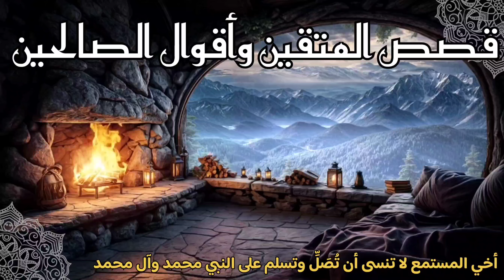الطريق إلى الله،مفتاح معرفة الله تعالى،عليك أن تعرف هذه الأسرار قبل السير الى الله تعالى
قصص المتقين وأقوال الصالحين

الطريق إلى الله هو السبيل الذي يبحث عنه كل قلب مخلص، ملتمسًا فيه السكينة والطمأنينة. الطريق إلى الله هو الذي يهب للحياة معناها الحقيقي، حيث نجد في كل خطوة نخطوها تقربًا منه، نعمة وبركة. الطريق إلى الله يتطلب منا جهدًا وصبرًا، إذ أنه ليس مجرد مسار مادي، بل هو رحلة روحانية تُطهِّر القلب وتصفِّي النفس.

في الطريق إلى الله، نجد الإجابة لكل تساؤلاتنا، والحلول لكل مشكلاتنا. هو الطريق الذي نتعلم فيه الصبر على الابتلاءات والشكر على النعم. كلما تذكرنا أن الهدف هو الله، زاد الإصرار واشتدت العزيمة. الطريق إلى الله هو الملاذ الآمن في وقت الضيق، والبوصلة التي توجهنا نحو الخير في كل أفعالنا وأقوالنا.

إن الطريق إلى الله يبدأ بنيَّة صادقة وتوبة نصوح، ثم يستمر بالإخلاص في العمل والتفاني في العبادة. في هذا الطريق، نستمد القوة من ذكر الله وقراءة القرآن، ونجد في الصلوات الخمس محطات نتزود فيها بالإيمان والتقوى. الطريق إلى الله هو النور الذي يضيء لنا دروب الحياة، ويرشدنا إلى الصراط المستقيم، فنعيش في رضاه ونموت على طاعته